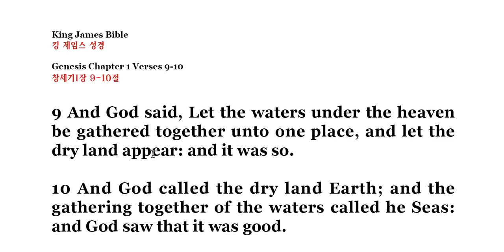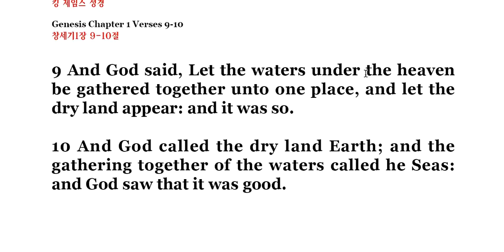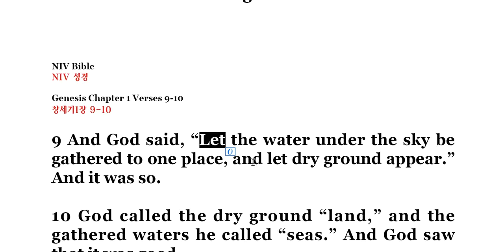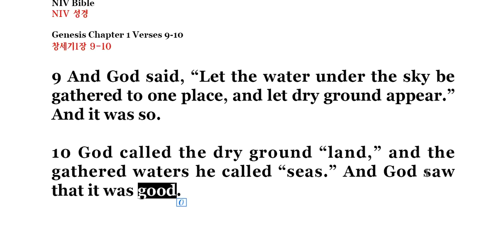King James Bible vs NIV Genesis Chapter 1, 9-10비교읽기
King James Bible vs NIV Genesis Chapter  1, 9-10비교읽기, 창세기1장 9절 10절, 두 영어성경비교읽기